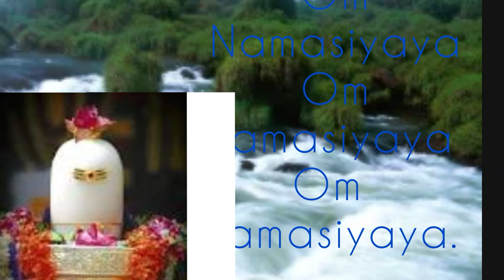"சந்திர கிரகண🌕🌏 பிரார்த்தனை", " Lunar eclipse prayer" 🌍🌎🌏🌐🌕